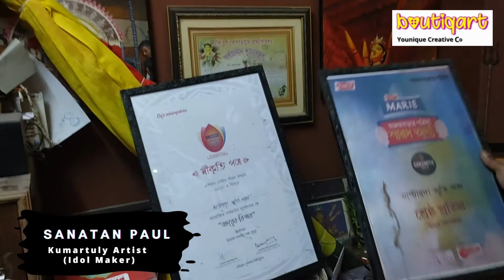𝐁𝐨𝐮𝐭𝐢𝐪𝐚𝐫𝐭 𝐊𝐮𝐦𝐚𝐫𝐭𝐮𝐥𝐲 𝐌𝐚𝐫𝐤𝐞𝐭 | 𝐀𝐫𝐭𝐢𝐬𝐭 𝐒𝐚𝐧𝐚𝐭𝐚𝐧 𝐏𝐚𝐮𝐥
𝐁𝐢𝐨𝐠𝐫𝐚𝐩𝐡𝐲
Sanatan Paul is nearly 4th generation, idol maker. His great grandfather started making idols slowly future generations including Sanatan followed in their footsteps. Now he is an expert idol maker and got many awards for idol making. Not only Sabeki Pratima but he is also very good at theme-based idol-making.
𝐔𝐒𝐏
👨 Generation - Sanantan paul is a 4th generation idol maker.

⌛  Experience- He has nearly 40 years(About 160 Years of Lineage) of experience in idol making.

🎨 Expertise-He is very good at making Durga, Kali, Laxmi, Swaraswati, and other idols. He has experience in making both sabeki and theme-based Durga ma idols.

🏆Achievements-He has god many awards for making idols for various clubs like Asian Paints sarod  Samman, Parle Marie Ananda Bazar Patrika Sararad Arghya award for Sresta Pratima Uttar Kolkata, and many other prizes.

🌟 Speciality-He is specialized in both Theme base and Sabeki model idols.
𝐀𝐛𝐨𝐮𝐭
Kolkata is a fascinating city. With all its modernity, she also fiercely guards her heritage. For those who are strangers to Kolkata and Durga Puja, Kumartuly is the place where Durga Pratima is made. It is a place where a group of artisans or idol makers makes idols of not only  Durga but other gods like Kali, Laxmi, Ganesh, etc. Sanatan Paul is one of the renowned idol makers of this place. Not only Sabeki Pratima but he is also very good at Theme Based idol-makings. He is available to take orders and send idols or sculptures to any place within or outside India.